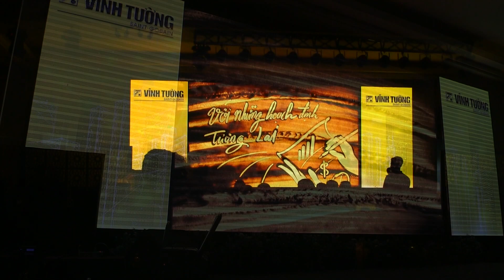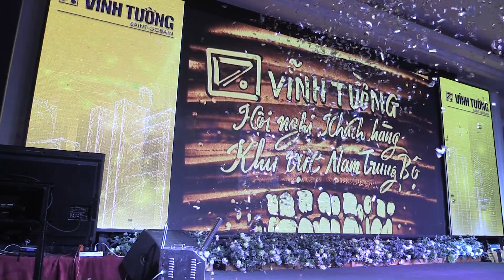Vẽ trannh cát biểu diễn - Một ngày làm việc của tôi - Nguyễn Tiến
Một ngày làm việc của tôi như thế này đây... còn công việc của bạn như thế nào chia sẻ với mình và mọi người nha